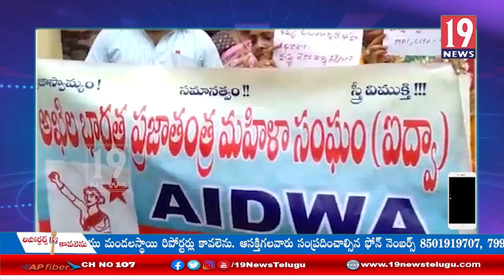రమ్య కుటుంబానికి న్యాయం చేయాలని ఐద్వా ఆధ్వర్యంలో నిరసన , సాలూరు -విజయనగరం జిల్లా